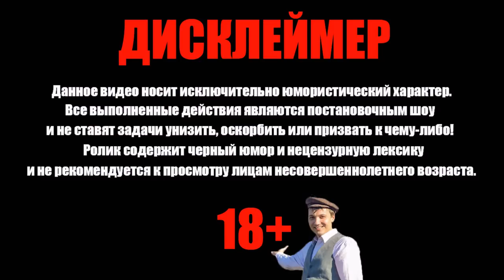Слитый разговор Денчика БЕЗ МАСКИ I @GLADIATORPWNZ смотрит